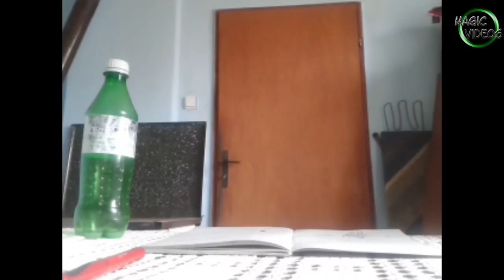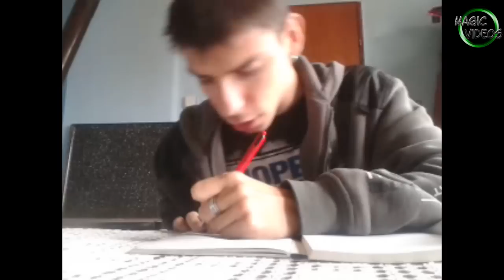Kako uce drugi a kako ja?